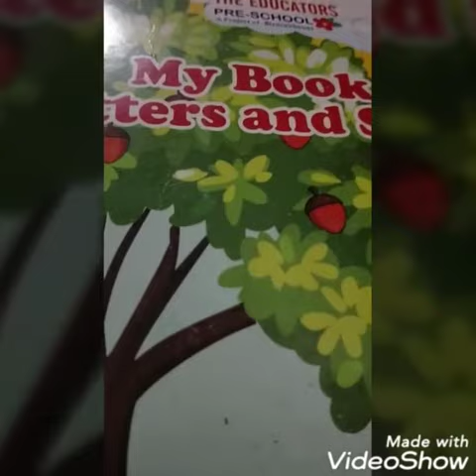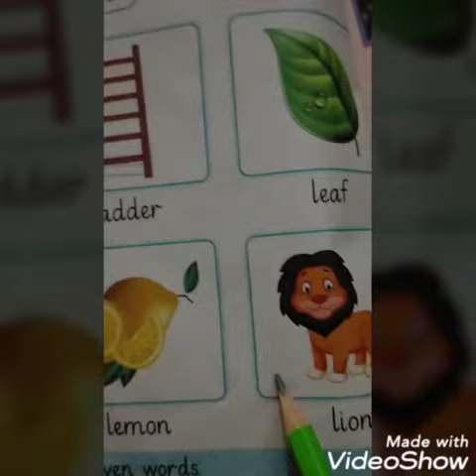16th July Subject English Class Nursery Topic "Ll"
16th July Subject English Class Nursery Topic "Ll"